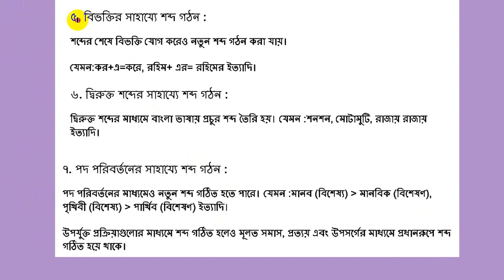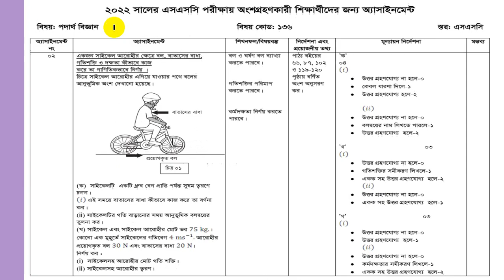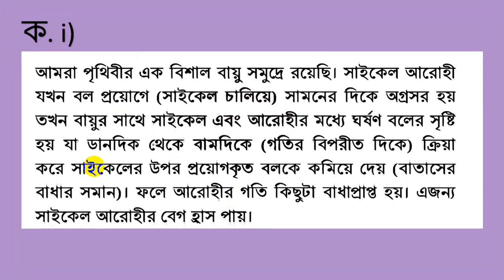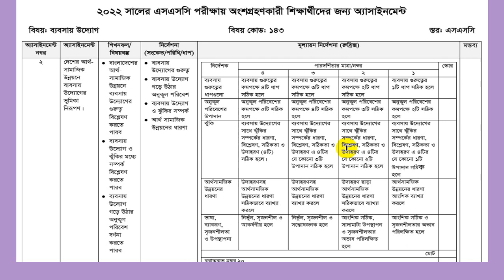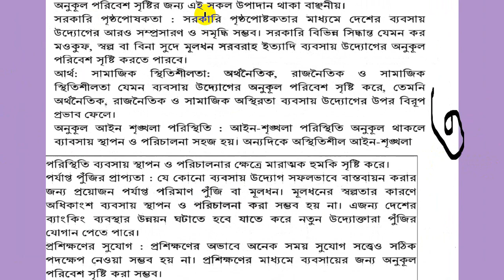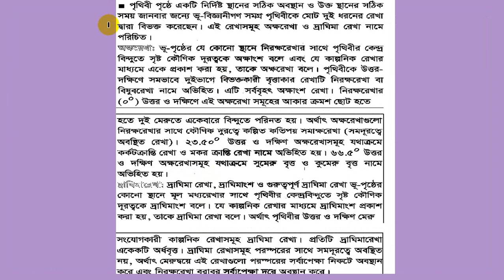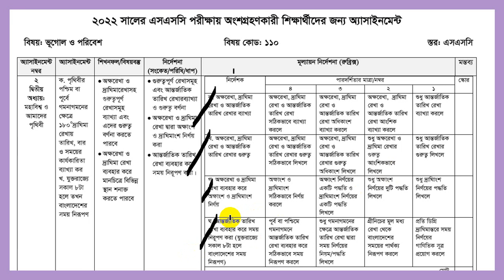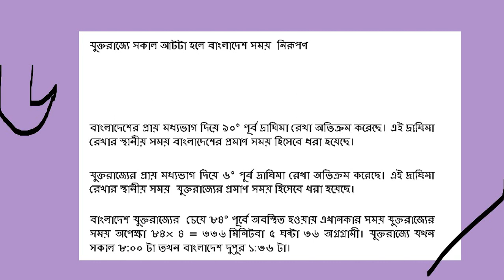8th Week SSC 2022 Assignment Bangla+Physics+Geography+Business Answer All Subjects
এসএসসি ২০২২ বাংলা+পদার্থ+ব্যবসা+ভূগোল  অষ্টম সপ্তাহের অ্যাসাইনমেন্ট
SSC 2022  Bangla+Physics+Geography+Business 8th Week